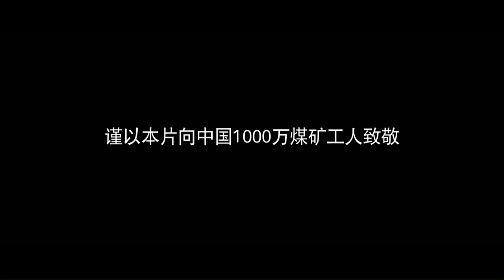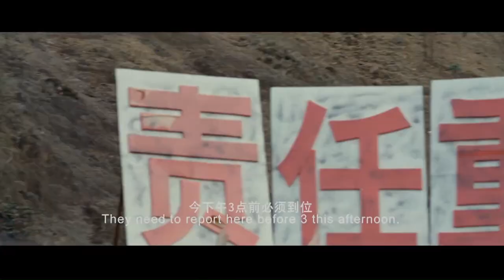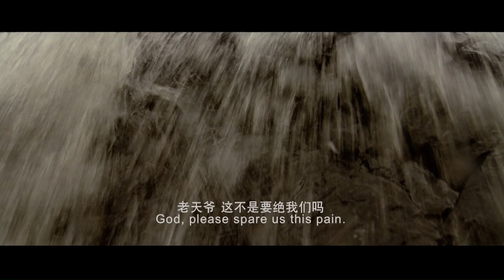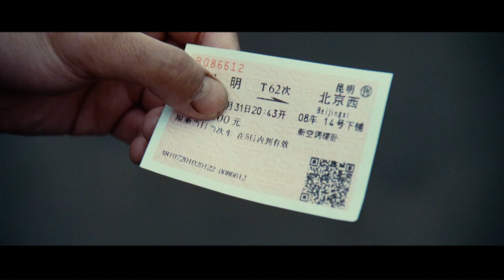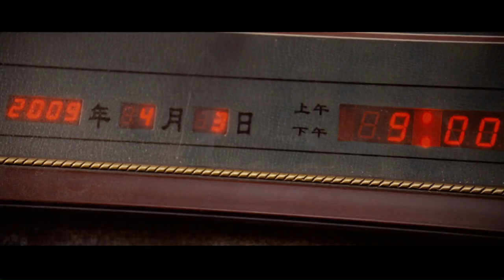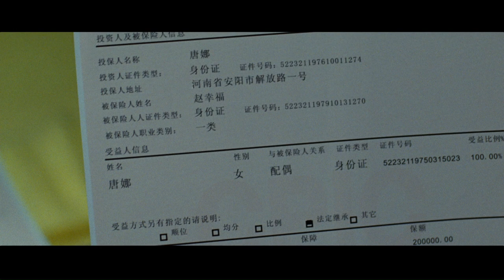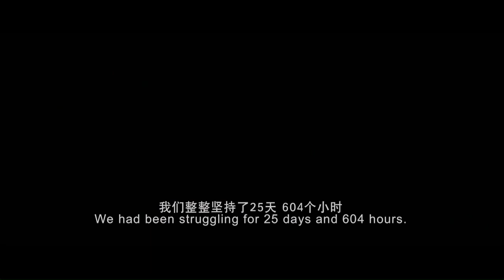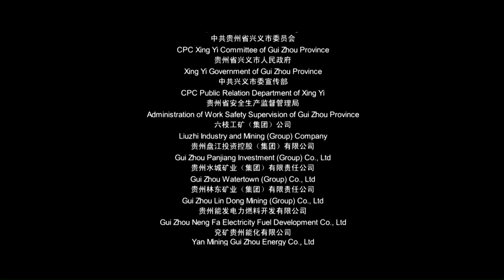【ENG】Together | Suspense Movie | Disaster | China Movie Channel ENGLISH | ENGSUB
【Chinese Name】幸存日
【Starring】倪大红 Ni Dahong / 陈晓东 Chen Xiaodong / 李菲儿 Li Feier
【Synopsis】King Lao Jing (played by Ni Dahong) has spent most of his life in underground mines and has accumulated rich experience. He is a veritable senior in this industry. He has brought out a group of outstanding and brave apprentices and is deeply trusted by his peers. and love. Just when he was about to retire and enjoy his old age, the coal boss told him that he had to go down and blast again. How could he know that it was this last task that caused Lao Jingwang to encounter the biggest crisis in his career.
With Xiao Guangxi (played by Chen Xiaodong) and other apprentices, Lao Jingwang and his party went deep into the ground. Who knew that an accident occurred during the blasting, and the mine collapsed, blocking the return of Lao Jingwang and others. The occurrence of the mining accident quickly attracted the attention of the media, and the families of the trapped miners quickly gathered. Above the ground, the test of human nature was staged one after another. Below the surface, the old king and the surviving miners desperately searched for a way out.